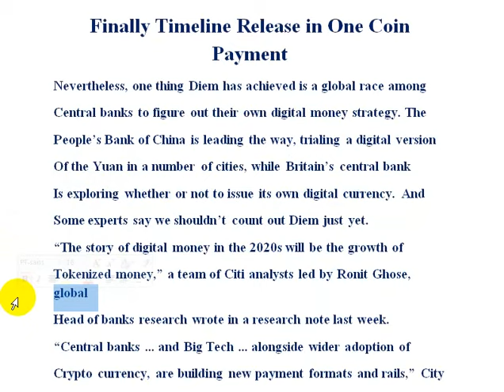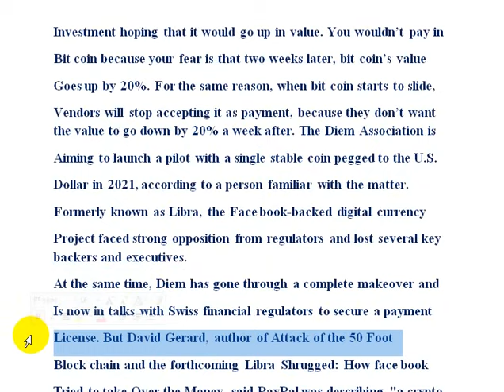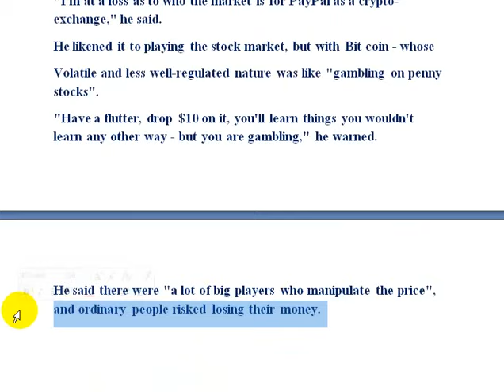Finally Timeline Release in One Coin Payment | AK AUTOMATION TECHNOLOGIES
Finally Timeline Release in One Coin Payment